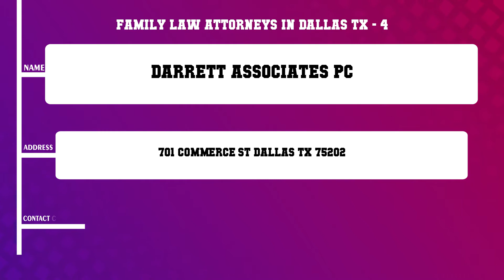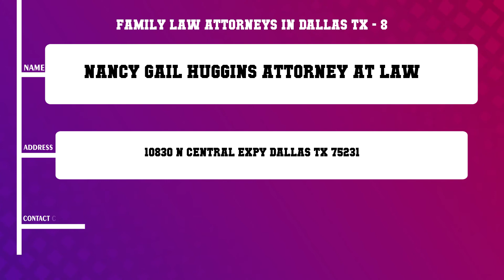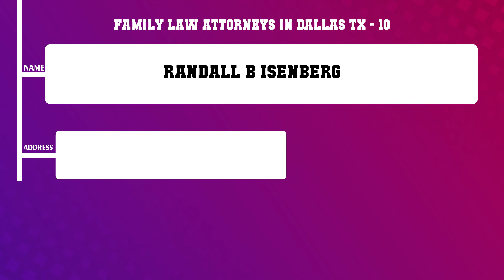Top 10 Family Law Attorneys in Dallas, TX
Top 10 Family Law Attorneys in Dallas, Most popular Family Law Attorneys in Dallas, TX, What are 10 best Family Law Attorneys in Dallas City?

List of Business/Service Listed in this Video related to Family Law Attorneys:
David
David S Kohm Abogado De Divorcio
Meyer Friedman Reed
Darrett Associates PC
Sharion L Fisher Attorney
Craig Jett Attorney At Law
KoonsFuller P C
Nancy Gail Huggins Attorney At Law
Sharion L Fisher
Randall B Isenberg

Content of this Video:
10 Most Famous Family Law Attorneys in Dallas TX
Best 10 Family Law Attorneys located near Dallas
Dallas Top Business related to Family Law Attorneys